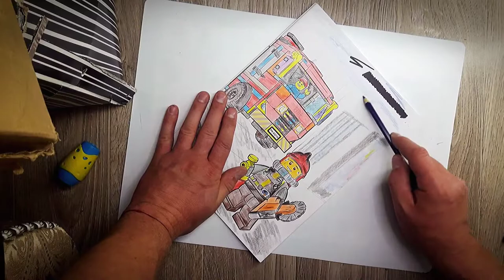Lego City Fire Squad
Hi friends. We all love bright beautiful subjects for our hobbies - coloring pages. Today, brave fire fighters from Lego City have become such bright heroes.
Valiant, fearless and smiling and positive Lego Fire brigade.
your reactions are the best incentive to make beautiful and colorful content further!